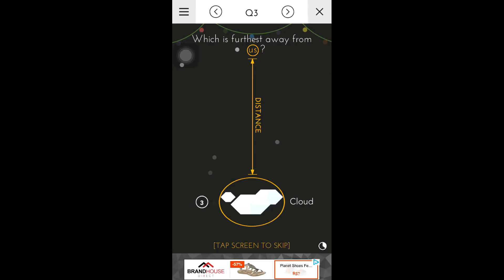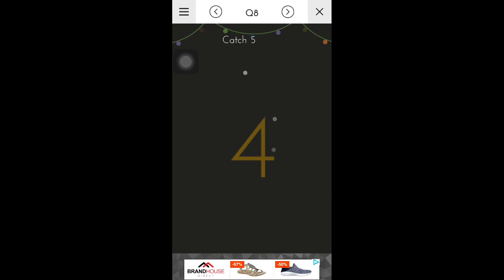Tricky Test 2 Gameplay Question 1-10